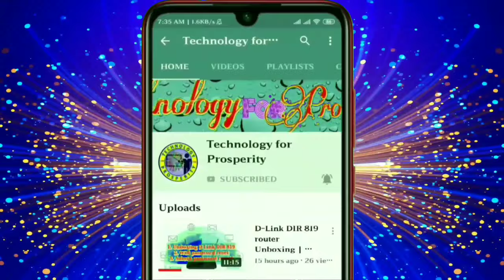Green screen heart shape fire sparks | fire🔥effect green screen🔥no copyright🔥heart green screen 4k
support me.